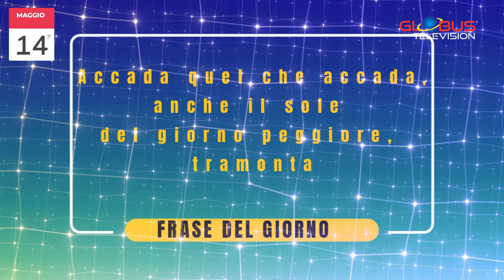OROSCOPO Appuntamento con le Stelle: 14 Maggio 2024 GLOBUS TELEVISION